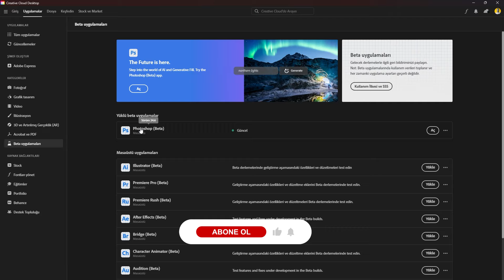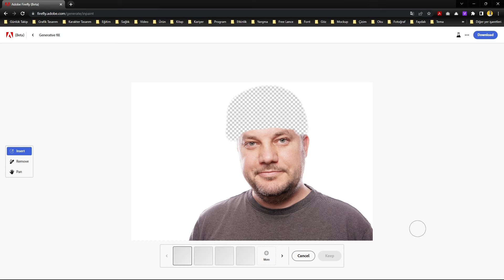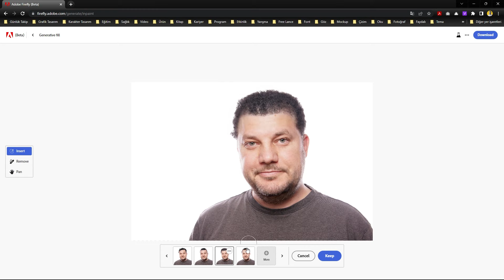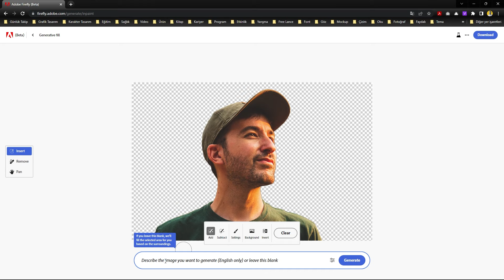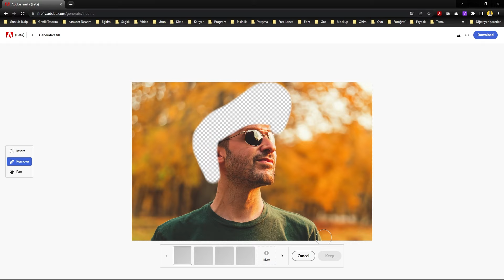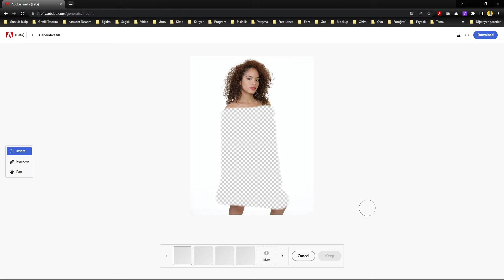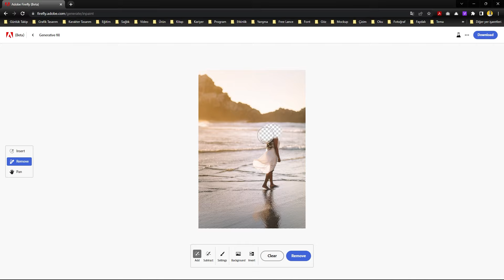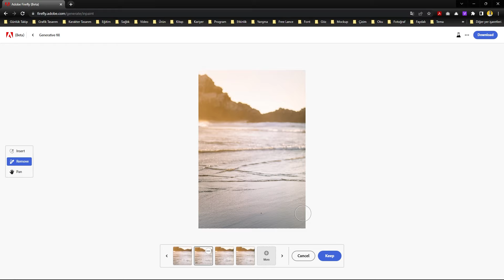Adobe Firefly Yapay Zeka ile Fotoğrafları Nasıl Düzenlenir?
Generative Fill Özelliği